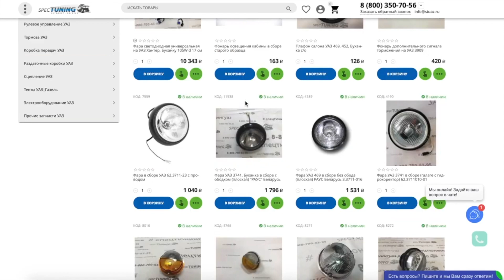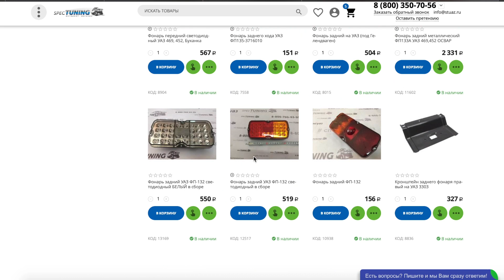Фонарь на УАЗ "НЕОНОВЫЙ"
Светодиодный фонарь в стиле под Гелендваген с "НЕОНОМ", который подходит на автомобили УАЗ 469, Хантер Буханка и их модификаций.

LED lamp in the style of Gelendvagen with "NEON", which is suitable for UAZ 469, Hunter Loaf and their modifications.